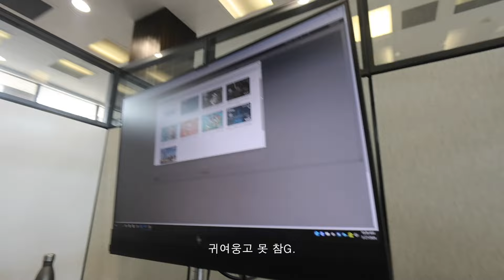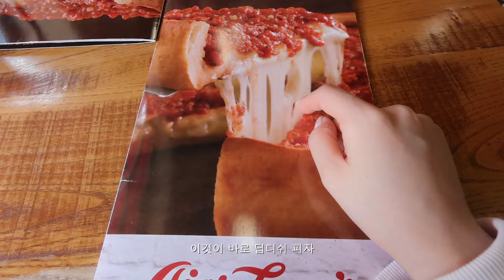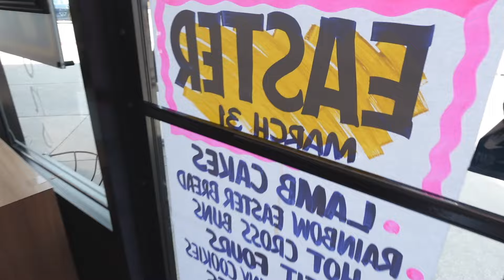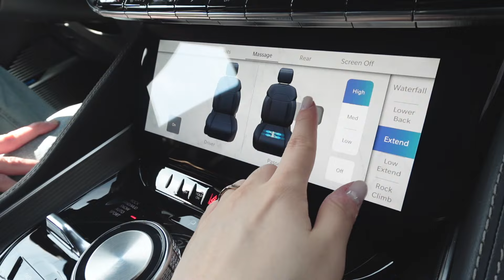outfit diaries 🇺🇸 별안간 미국행? 시카고 아파트투어🏠, 비싼 미국월세, 가구쇼핑, 우리집은 어디? 우당탕탕 정착3일 (폴리수엠,오픈YY, alo, 토우토우아카이브)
📂인스타그램. @imazinee
(친근한 일상과 데일리룩을 보실 수 있어요)

네 여러분.. 그렇게 됐습니다..ㅎ
3월 말에! 미국으로 이사를 하게 되었어요.
저조차도 갑작스럽게 정해진 부분이라 미리 임자들한테 말은 못했지만! (심지어 지인들에게도)
급하게 비자 준비하고, 한국 집 정리하고 오느라 너무너무 정신없는 나날들을 보냈지 뭐예요..?
이사 이유를 많이 궁금해하시는 것 같아 먼저 간단히만 말씀드리자면 남편 일로 오게 됐습니다!
나중에 차차 자세히 설명드리겠지만 ~!… 💌

저와 제 채널을 사랑해주시는 우리 임자들을 위해서 (디엠/댓글로 보내주신 응원의 말들 너무 소중해요)
미국에서도 부단히,, 애정가득 담은 영상들 한번 뚝딱뚝딱 잘 제작해보겠습니다.
일상, 그리고 소소하게 저랑 수다도 떨고,
미국 팝컬쳐나 해외에서 트렌드인 제품들도 한번 싹 잘 소개해봐드려볼게요.
임자들 전 벌써 생각만해도 신이나요.. 보여줄게 넘 많다 !
그리구 전 여러분들에게 영원한 소비친구니까 ㅎ 또 한국 제품도 당연 끊이지 않고 보여드릴것..!
요즘 택배 겁나 빠르더라구요?

어쨌거나 저쨌거나 ♥︎ ♥︎ ♥︎
오늘도 저를 보러와주신 임자들 싸랑하고요.
행복한 하루 보내요ㅐ! 한국은 날도 완전 좋아졌던데 ㅠ 여러분 봄을 만끽하셔요🌸

ᝬ     ⏲ Timeline & Outfit info.

00:00 Intro
00:20 ☀︎ day1. 3월 26일 (출국, 은행, 통신사 가입)
슬리브리스+가디건 - 폴리수엠

03:47 ☀︎ day2. 3월 27일 (아파트 투어, 시카고 피자)
후드 - 베니조프로덕트

14:55 ☀︎ day3. 3월 28일 (동네 베이커리, 한식 흡입, 아파트 계약, 이사준비)
티셔츠 - 블렘토 (품절)
셔츠 - 베이비랩
청바지 - 리바이스
코트 - 인사일런스 (품절)
헤어집게 - alo

19:32 ☀︎ day4. 3월 29일 (이사, 이케아 쇼핑, 가구 조립)

22:19 ☀︎ day5. 3월 30일 (이사 후 첫날 아침, 미국 일상 시작)